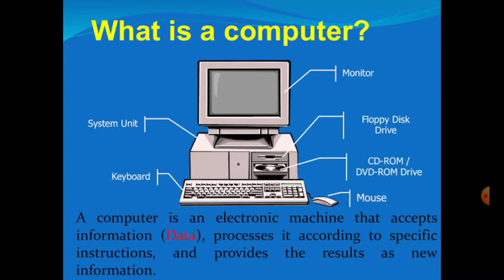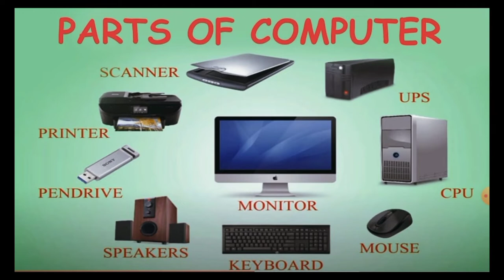CCC Short notes /CCC One liner notes / Chapters - 1(Introduction to Computer) Part-2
Agar aap ne CCC ka full syllabus ki video Nahi Dekhi Hai to link pr click kre👇